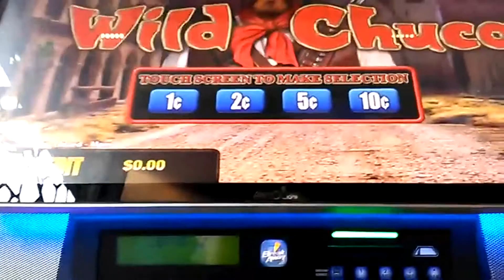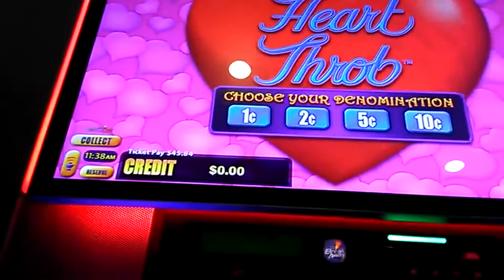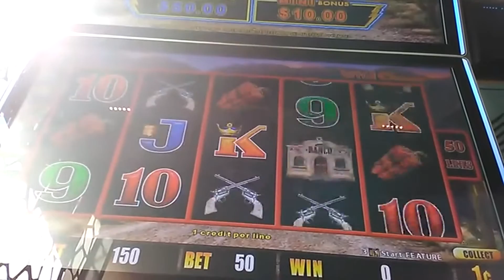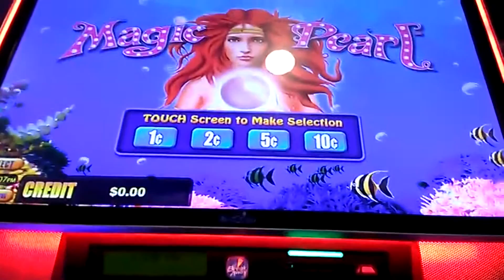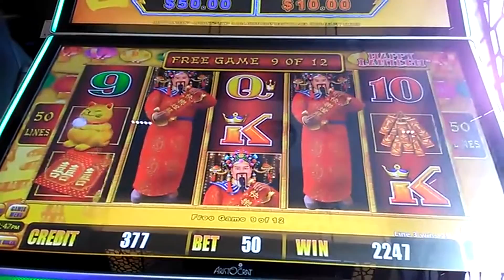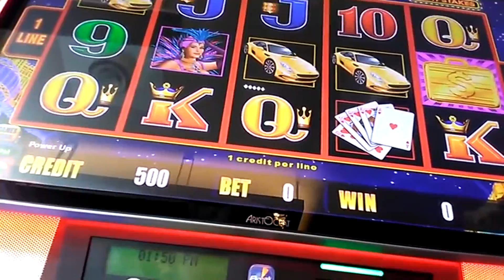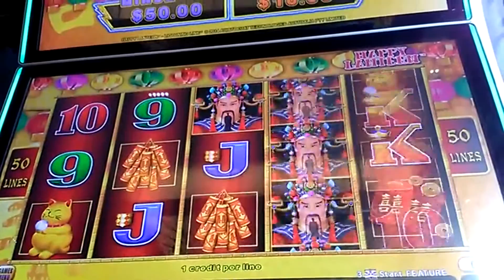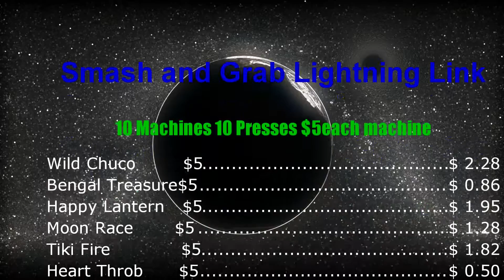SMASH & GRAB Episodes 5,6,7,8 The Way to Gamble Lightning Link 10 machines rerun